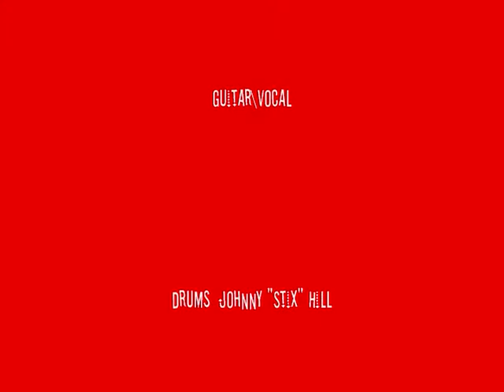Leadbelly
Leadbelly an original tune we have jammed for years!